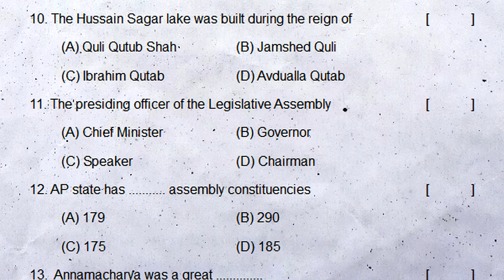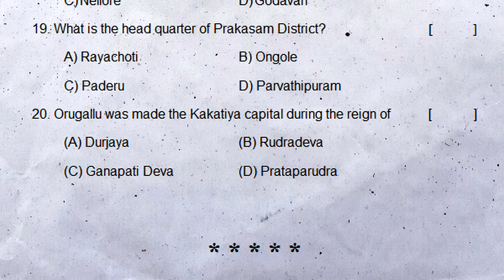7th class social sa2 studies exam practice paper 2022 | part b | sa2 social class 7 question paper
7th class sa2 social exam paper 2022, 7th class sa2 social government paper 2022, 7th class sa2 social annual exam paper 2022,

7th class social sa1 model paper | sa1 social class 7 test paper | social sa1 question paper 80 M

7th class social sa1 practice question paper | sa1 social test sample paper | social sa1 exam paper

7th class sa2 practice exam paper 2022 social | summative 80 marks | grand revision | social class 7

7th class sa2 social studies exam practice paper 2022 | part b | class 7 social summative questions

7th class sa2 social studies practice exam paper 2022 | part b | sa2 social summative question paper

7th class social sa2 studies exam practice paper 2022 | part b | sa2 social class 7 question paper

Understanding different types of Maps
Rain-Rivers
Ponds are Groundwater
Oceans - Fishing
Europe
Africa
Crafts Handloom Textiles
The Industrial Revolution
Factory production - paper Industry
Transportation System - Priority
New Kingdoms - Kings
Regional Kingdoms - Kakatiyas
Vijayanagar Kings
Mughal Empire
British Empire Establishment in India
State Legislature- Preparation of Laws
Law Enforcement in Districts
Caste Discrimination - Fighting for Equality
Livelihood - Struggles of urban workers
Folklore - Religion
Ways of Divine Devotion

class 7 social sa chapter wise question bank 2022,
class 7 social chapter wise summative question bank 2022,
class 7 social sa1 & sa2 chapter wise question bank 2022,
class 7 social sa public exam chapter wise question bank 2022,
class 7 social sa final exam chapter wise question bank 2022,
class 7 social sa pre-final exam chapter wise question bank 2022,
class 7 social sa grand exam chapter wise question bank 2022,

class 7 social sa chapter wise revision exam paper 2022,
class 7 social sa1 chapter wise revision exam paper 2022,
class 7 social sa2 chapter wise revision exam paper 2022,
class 7 social sa1 & sa2 chapter wise revision exam paper 2022,
class 7 social summative chapter wise revision exam paper 2022,

class 7 social sa chapter wise revision test paper 2022,
class 7 social sa1 chapter wise revision test paper 2022,
class 7 social sa2 chapter wise revision test paper 2022,
class 7 social sa1 & sa2 chapter wise revision test paper 2022,
class 7 social summative chapter wise revision test paper 2022,

class 7 social sa chapter wise revision question paper 2022,
class 7 social sa1 chapter wise revision question paper 2022,
class 7 social sa2 chapter wise revision question paper 2022,
class 7 social sa1 & sa2 chapter wise revision question paper 2022,
class 7 social summative chapter wise revision question paper 2022,